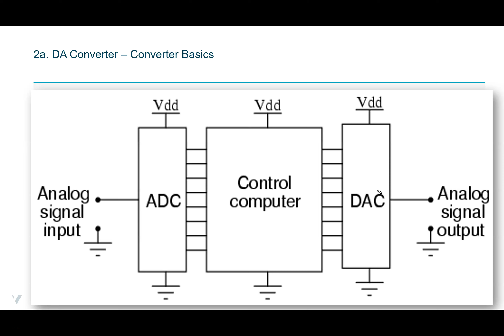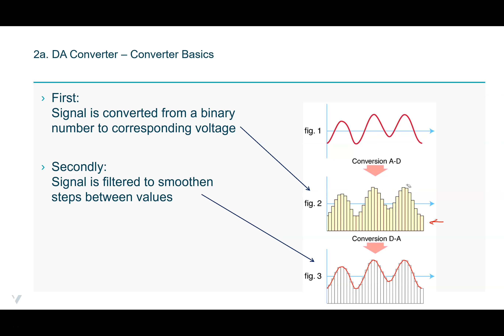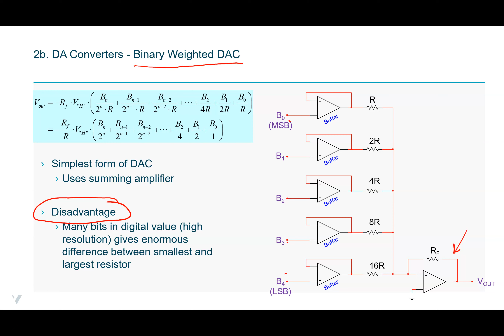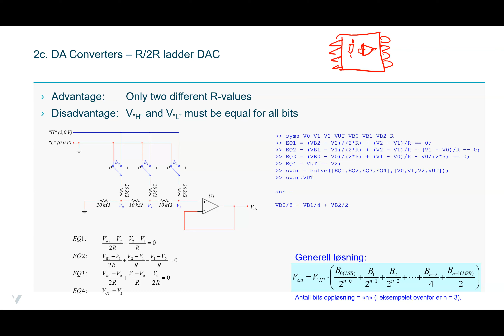MAS128 - Uke 40 - Film 02 - DA Omformere